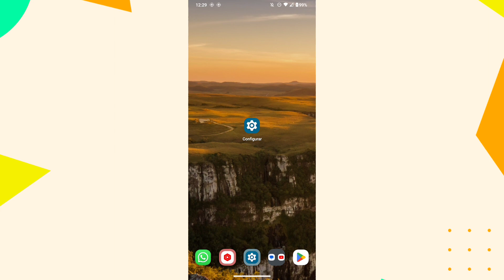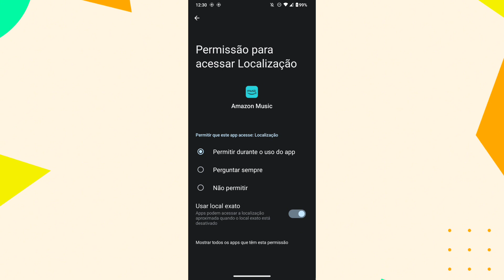COMO ATIVAR A LOCALIZAÇÃO DO CELULAR NO APLICATIVO AMAZON MUSIC